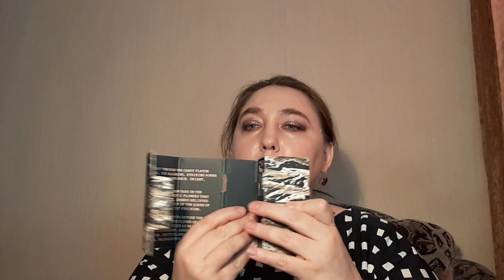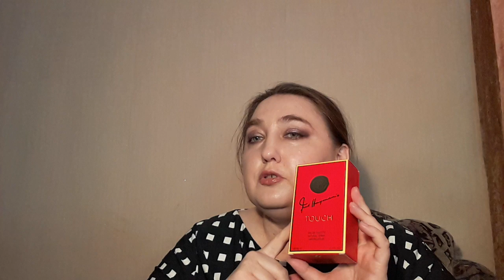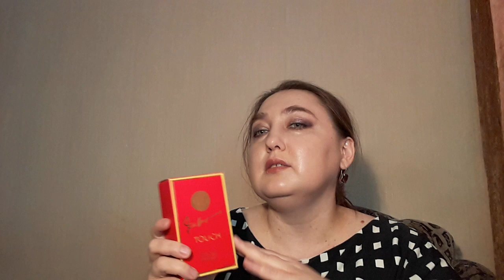Парфюмерные покупки мая: Korres, F. Hayman, Tezori d'Oriente... Первые впечатления 🌹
Здравствуйте. В этот раз я говорю о следующих парфюмах:
1. Byzantium Tesori d'Oriente
2. Black Sugar Oriental Lily Violet Korres
3. Touch Fred Hayman